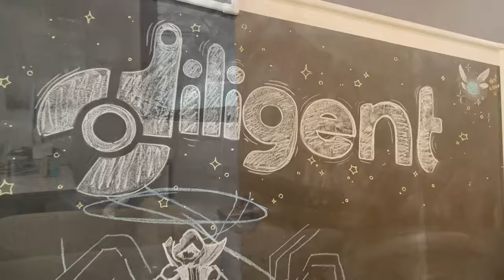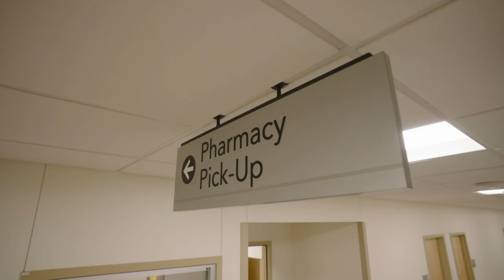Healthcare robot created in Austin assists nurses in 30+ hospitals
Diligent Robotics, an Austin-based company, has deployed its AI-powered Moxi robots in over 30 hospitals nationwide to assist healthcare providers by handling tasks such as supply and medication delivery, completing 500,000 deliveries by the end of 2023 and helping to reduce staff burnout.